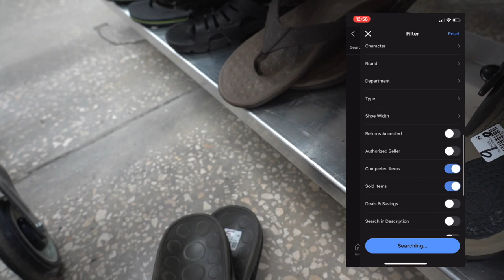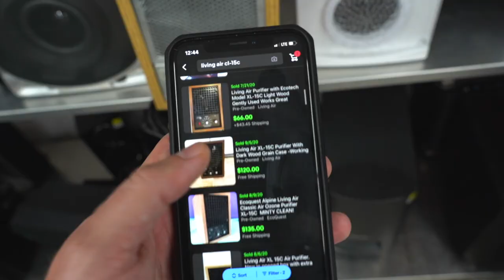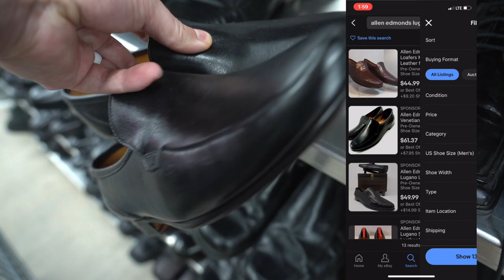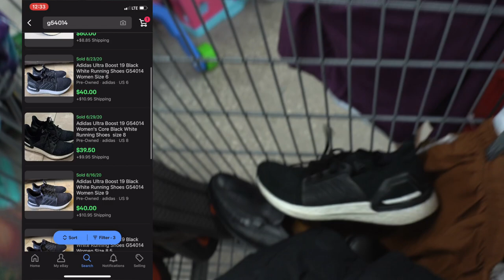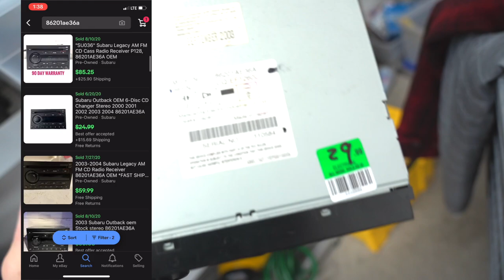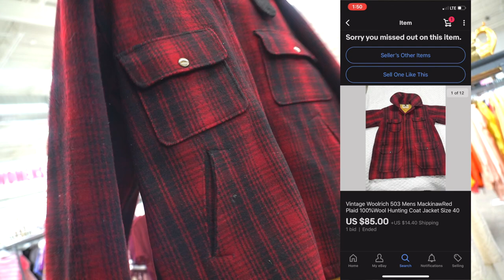How We Make Extra Money Shopping At Thrift Stores!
How to make extra money shopping at thrift stores in 2020!